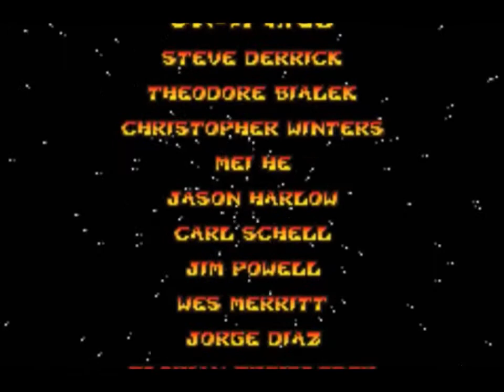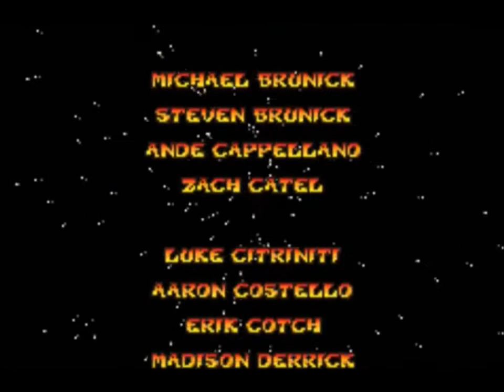Let's Play Crash Bandicoot: The Huge Adventure - Finale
In this episode we come face to face with Cortex